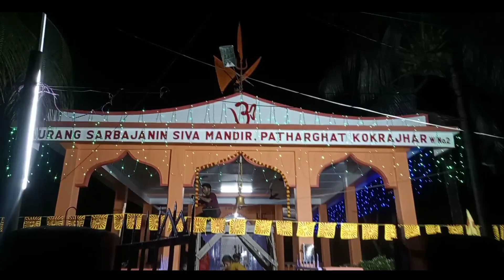shivratri । শিবরত্রি । Model Misti Production